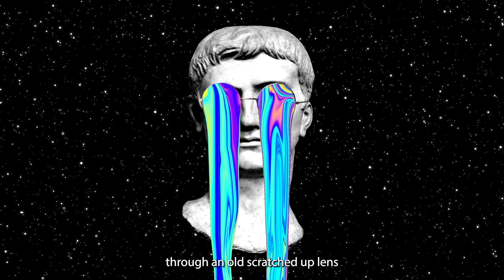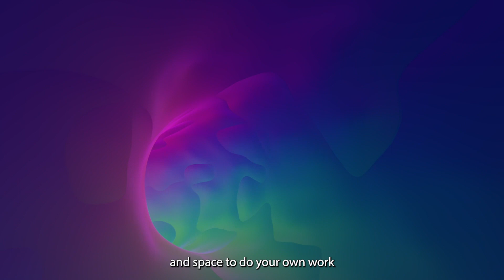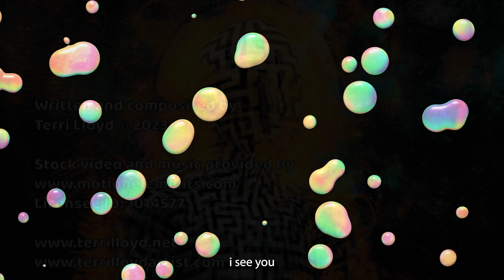Strange Crossing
A ramble about time, relationships and sight.